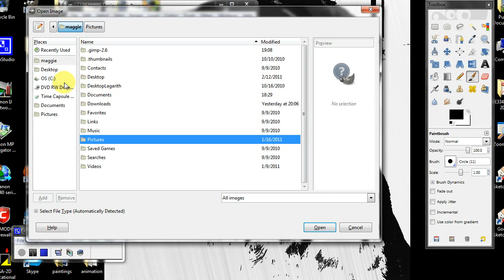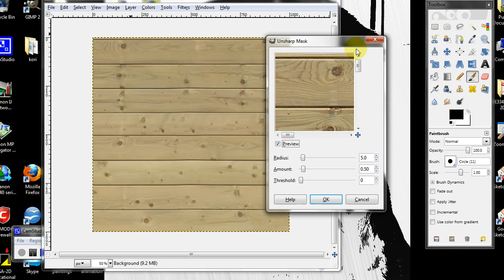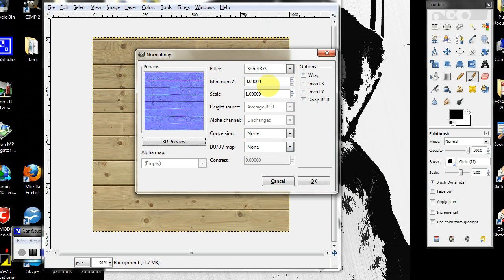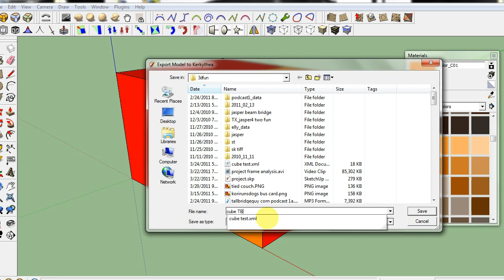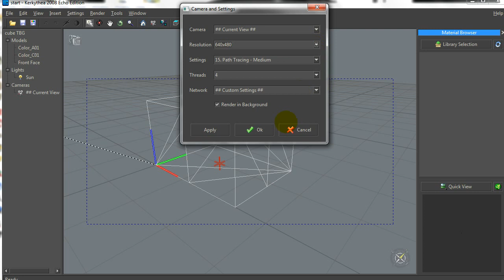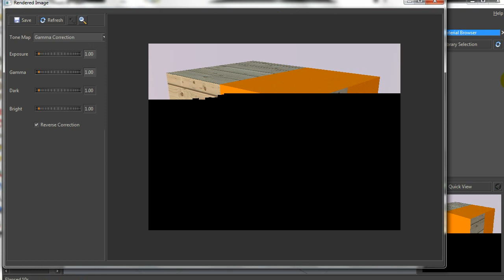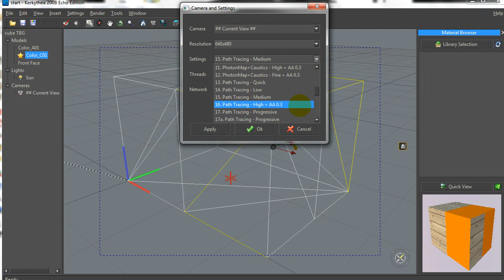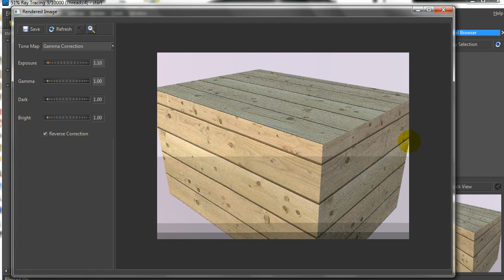Kerkythea Render - quick way to make a bump and normalmap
How to take a texture and make a bump / normalmap for use in Kerkythea.
Kerkythea is a free photorealistic rendering program that is the father of the new Thea Rendering program.